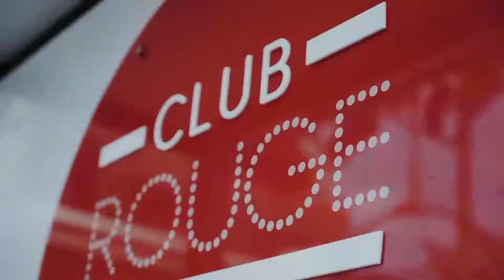LUX Grand Baie, Mauritius